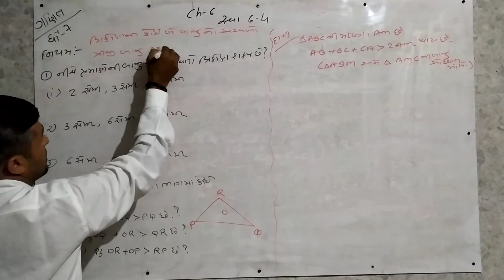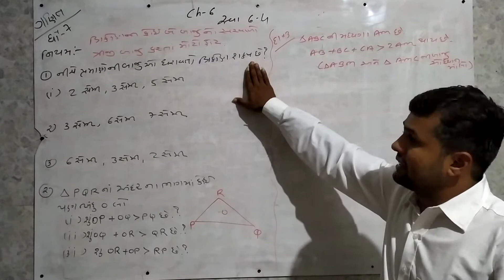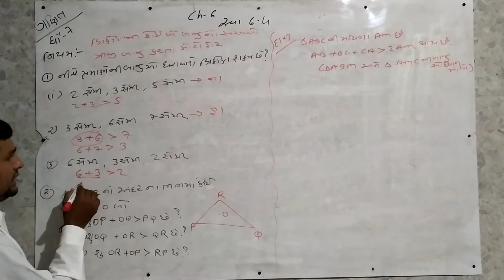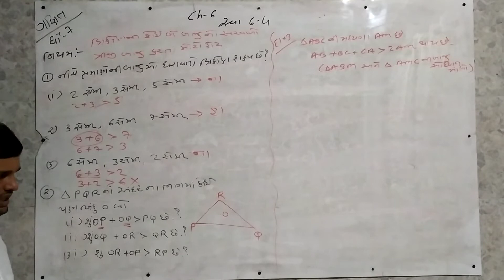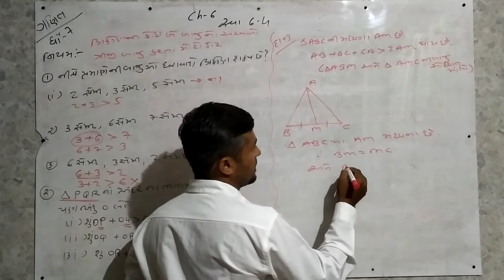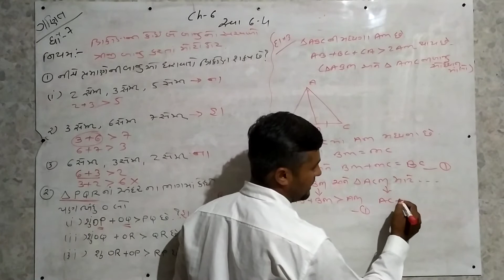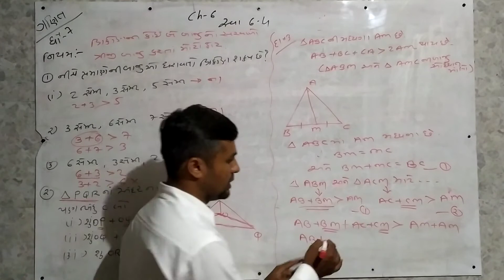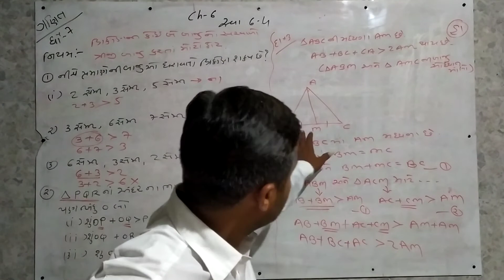std 7 ch 6 ex 6.4